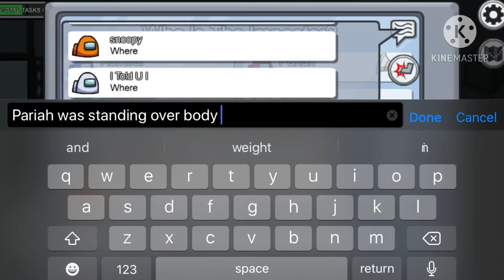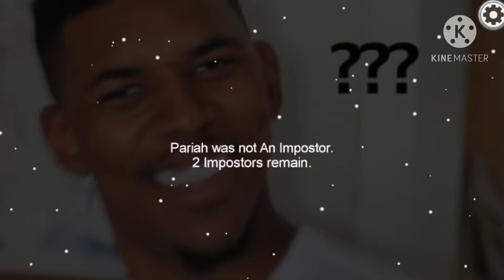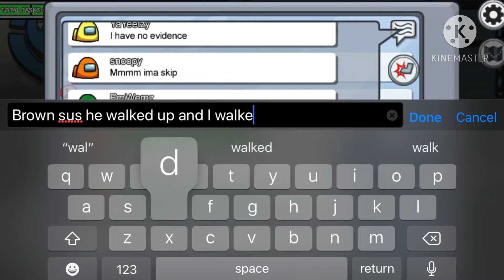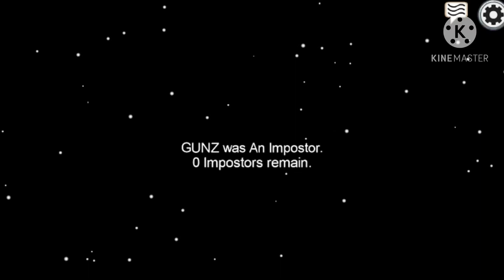Murder Mystery...! | Among us 1